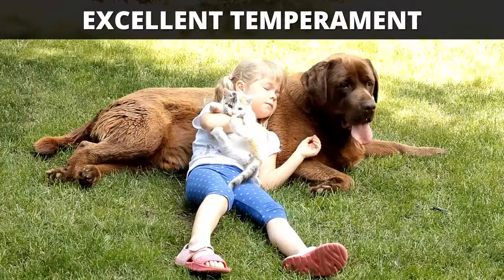LABRADOR RETRIEVER PROS AND CONS: The Good And The Bad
Labrador retrievers are the most popular dog breed in the United States. There are numerous reasons for the desire to have one at home, ranging from their friendly nature and outgoing attitude to their willingness to try almost anything.

Hi guys! Today we will talk about the pros and cons, the good and bad of owning a Labrador Retriever.
When you have this breed at home, there will be plenty of affection to go around for everyone.

They are a larger dog, but by no means unmanageable at 70-80 pounds for most individuals. Many of them live to be 10-12 years of age, although some individuals can live for up to 20 years. Spaying or neutering will help to encourage longevity and reduce the risk of unwanted offspring.

The build of the Labrador retriever is one that speaks of balance and strength. There are three coat colors from which to choose: black, chocolate, and yellow. They have a wide head, eyes that sparkle with mischief, and a tail that always seems to be wagging in happiness.

If you are thinking about the inclusion of a puppy in your home soon, then these are the pros and cons of adding a Labrador retriever into the mix.

0:00​​ - Intro
1:16​​ - Pros Of Owning A Labrador Retriever
1:20​​ - One Of The Most Intelligent Dogs
2:15​​ - He Gets Along Very Well With Children
3:12​​ - Excellent Temperament
4:22​​ - Labrador Retrievers Are Very Easy To Train
5:10​ - Ideal For All Types Of Work
5:58​​ - Cons Of Owning A Labrador Retriever
6:02​​ - A Dog Prone To Obesity
7:02​​ - He Gets Along Very Well With Strangers
7:49​​ - A Hyperactive Dog?
8:39​​ - Not Suitable For Sedentary People